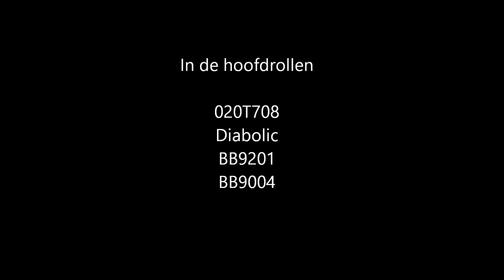jouef 1955 - 1961